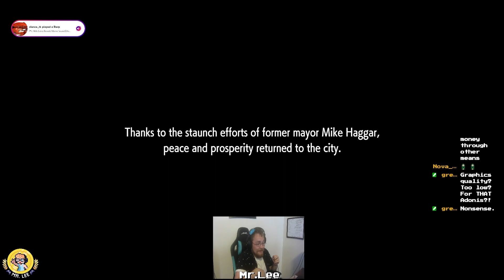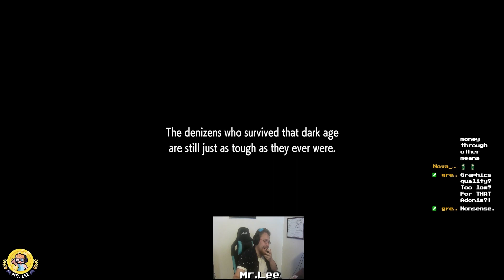THE STORY BEGINS!! LET'S GO WEIRD SWAL!! Street Fighter 6 Story Mode Pt. 1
This story mode is goated, I'm so excited to spend more time in it

AMAZON MUSIC:

The Boys:
8bitNezu's Twitch/Youtube: